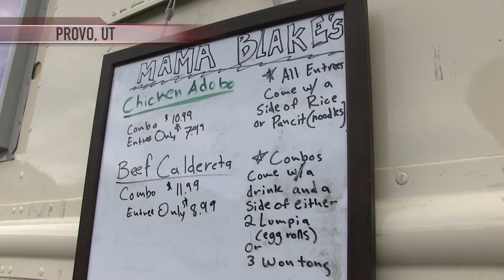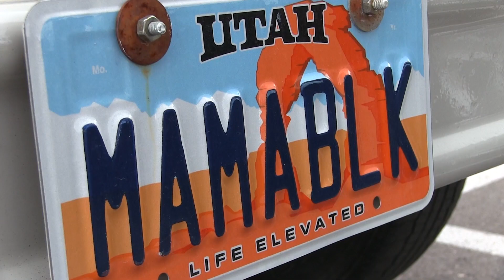Mama Blake's brings Filipino food to Provo | Balitang America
While the COVID-19 pandemic has created a tough environment for restaurants, a new food truck in Utah has found success dishing up Philippine cuisine in an area lacking Filipino options. Jared Bray reports.